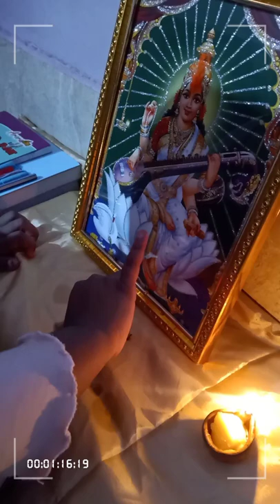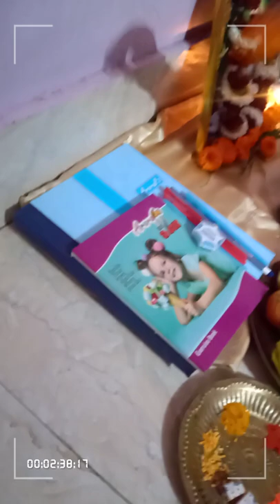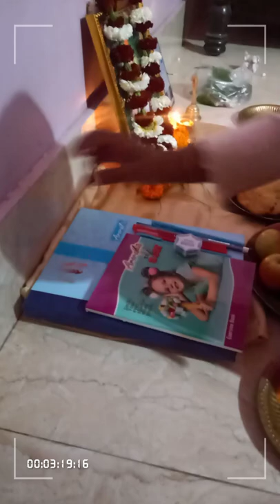saraswati puja vlog.... .... first time vanshu se puja karwaye... galti maf bhagwan ji..